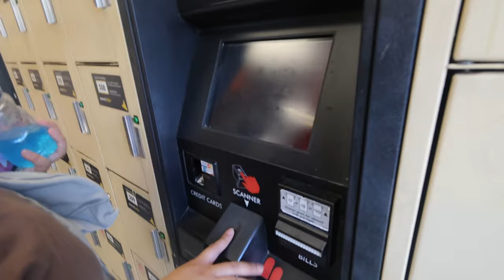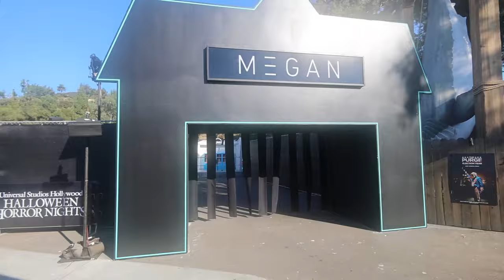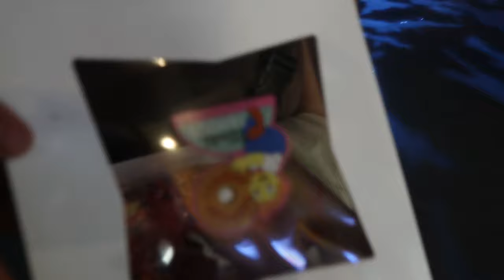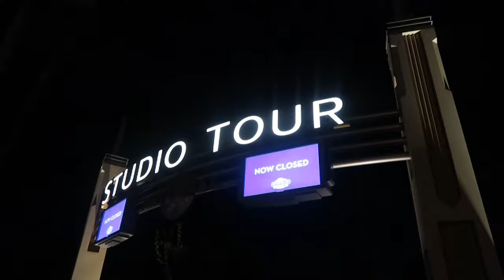HALLOWEEN HORROR NIGHTS 2024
Age?: 20
Birthday?: July 28th, 2004
Editing Software?: CapCut
Camera?: Canon PowerShot V10 & Canon G7X
ethnicity?: Black+Hawaiian+Mexican